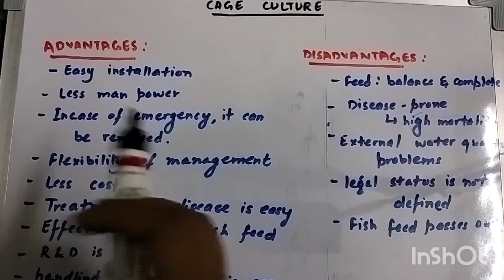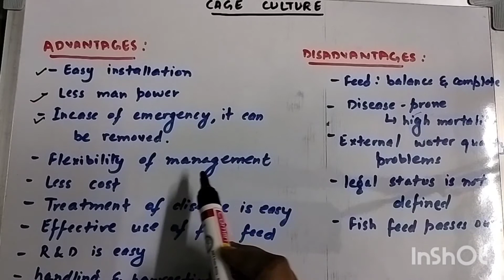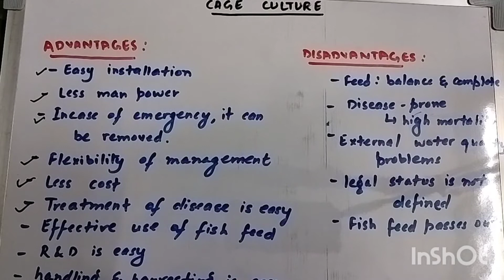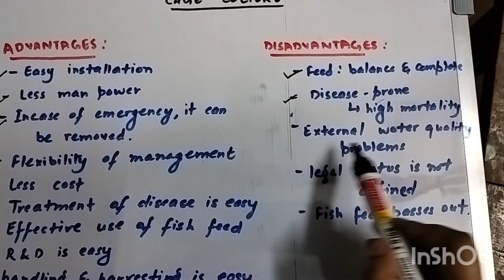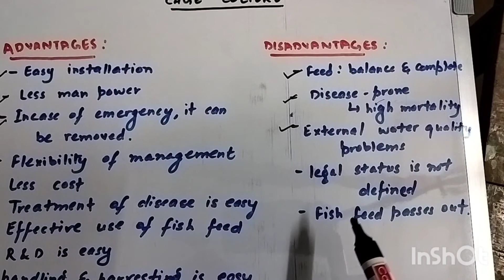Cage culture| Aquaculture| Bsc 3rd year | For NET, GATE, MSC AND BSC